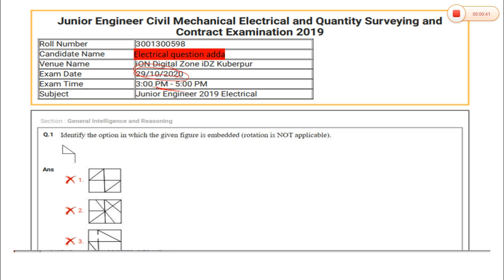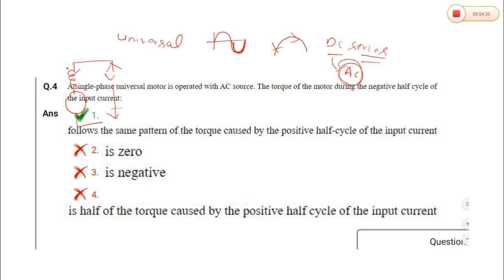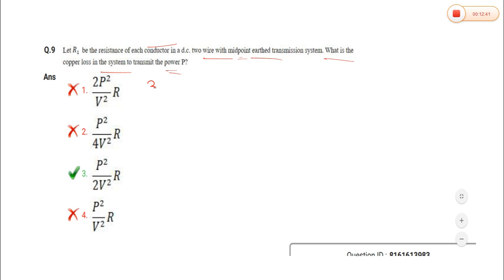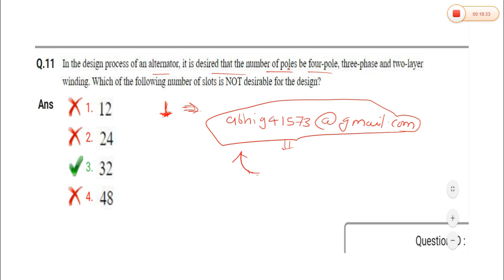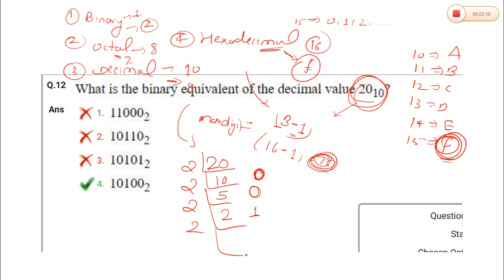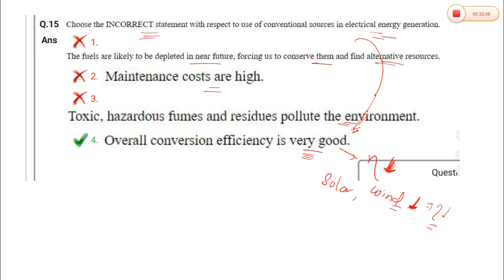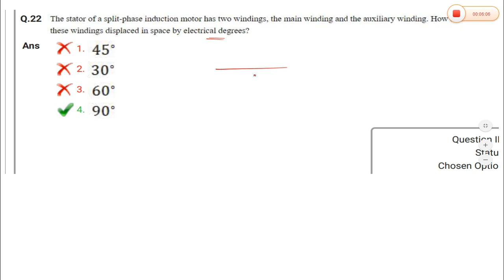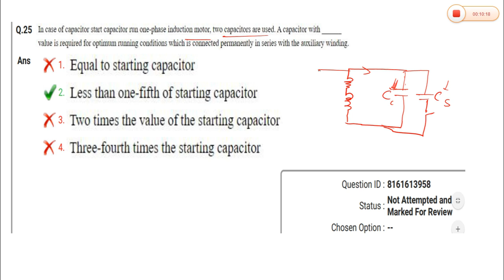SSC JE PAPER| DATE-29/10/20|PART-1